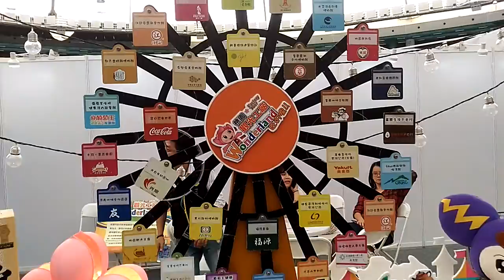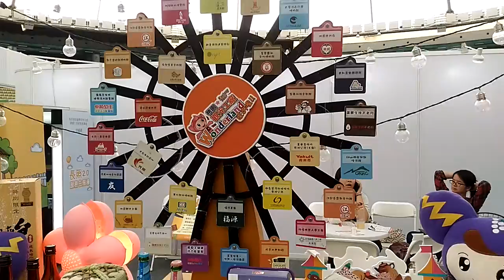【桃園健康樂活食安嘉年華】[經濟發展局展示桃園名產] 桃園巨蛋 桃園市立體育館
桃園健康樂活食安嘉年華-免費入場.試吃試喝抽大獎.桃園巨蛋登場
詳細圖文:

桃園市譽有「工商大市」之美名，轄內食品、中藥、生技產業蓬勃發展，食品產業市佔率佔全國比例最多，於106、107年辦理之桃園食安嘉年華活動使參展廠商對於食品安全的努力得以宣揚，故108年擬賡續擴大辦理此活動推廣食品安全，帶領消費者認識桃園的努力成果。 此外，依據行政院主計總處工業及服務業普查資料，桃園市的藥品及醫用化學等生技產業產值合計新台幣204億元，為了讓民眾瞭解本市中藥、生技業者的發展，推廣相關產業的專業及應用知識，擬結合食品安全、傳統養生及現代生技等產業，辦理「108年桃園健康樂活食安嘉年華」活動，讓民眾透過親身參與體驗方式，瞭解本市食品、中藥及生技等參展產業之動脈。 108年活動以食育、安全、歡樂、養生，做為策展主軸，希望透過政府展區與在地食品、中藥及生技業者的踴躍參與，讓更多民眾了解本市業者從農場到餐桌之管理，並提升對傳統養生及生技發展的認知，亦透過業者間互相交流學習，提升產業競爭力。